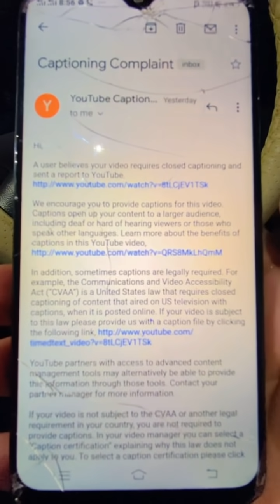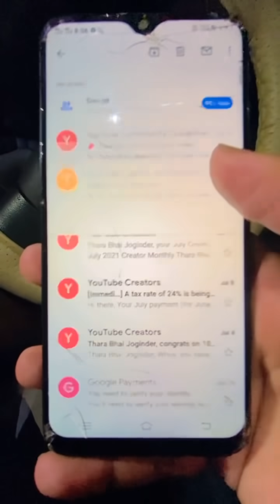Thara Bhai Joginder Reply to Triggered Insaan ( After Deleted Video on Youtuber )